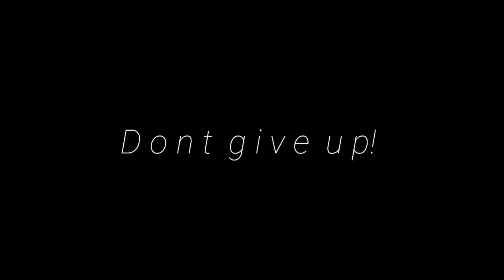Cristiano Ronaldo "get up" inspirational/motivational video 2019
Cristiano Ronaldo "Despacito" 2019 ~ skills and goals 2019 HD 4K

Ronaldo HD
Ronaldo 4K
Cristiano Ronaldo
Despacito
Despacito Luis fonsi
Despacito remix
Ronaldo despacito
Football Despacito

Ronaldo, Cristiano Ronaldo, CR7